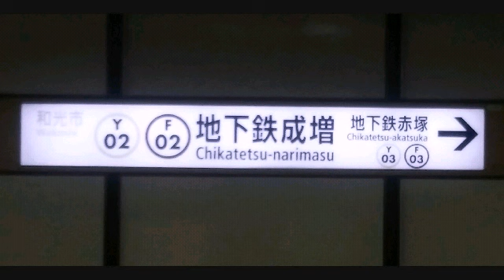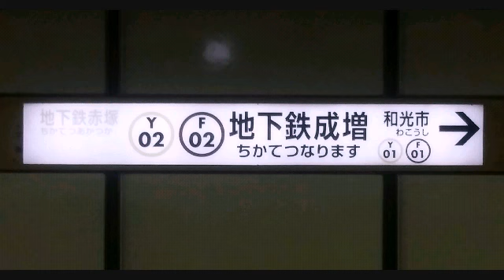東京メトロ 地下鉄成増駅発車メロディー